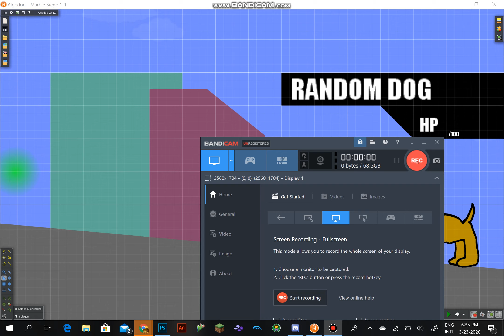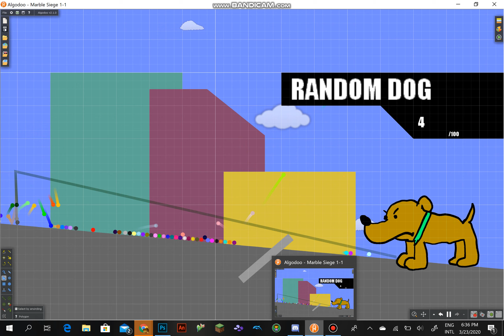marble siege demo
With Sprites!